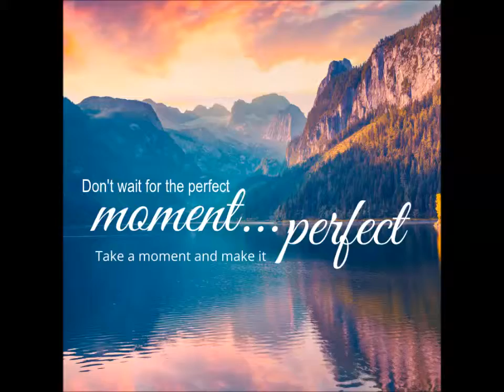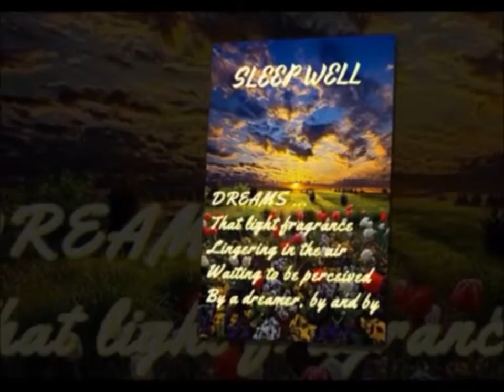Moments and Harmony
Enjoy \ò/